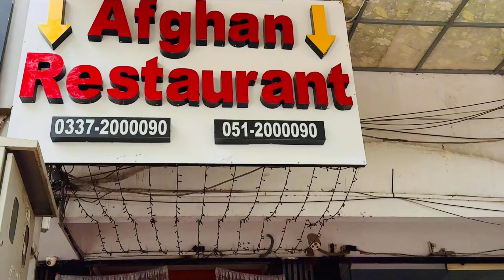Retirement Party | Abu ki party | Alvadai Party | Old Friends | Old age Friends | Puranay Dost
Partynextdoor
Party
party lights
party animals
party animals gameplay
party animals baseball
party beyonce
party bus
band party
birthday party
Retirement party
Friends
party city
party city halloween 2024
party craft
christmas party
party games
games for christmas party
get to gather
aik sath
dost yar
party jungle
j party roblox
jbl partybox
jbl partybox ultimate
party like a millionaire
party monkey gt
party monkey
my life is a party
no party fnf
party of the century
o party sugarhill keem
o party bass boosted
o party instrumental
o party oy quan
o party lyrics
party party
r patti
r patti game
party songs 2024
vlog
vlogging
sparty Budapest
tiktok rizz party
v part half up half down
yacht party
party 101 matt bennett
party 2 daylight
party 4 u charli xcx
party 4 u
party 4 u remix
party 80s
party 70s
party 60s
old age party
party 90s

90s party